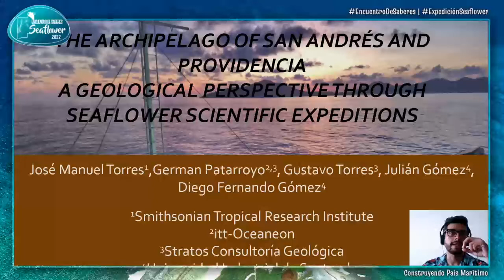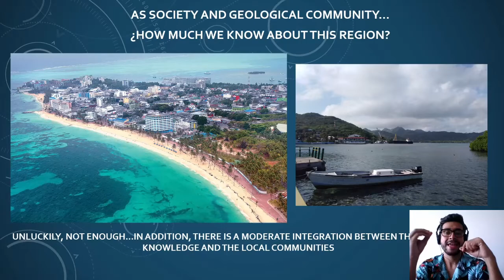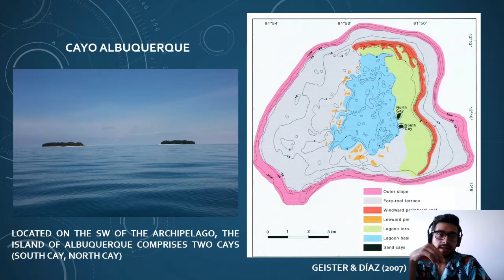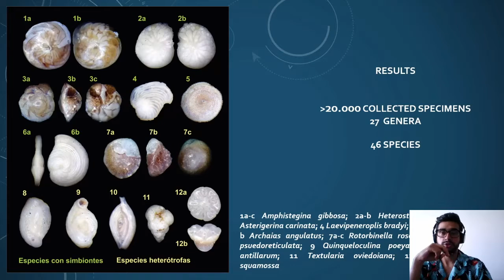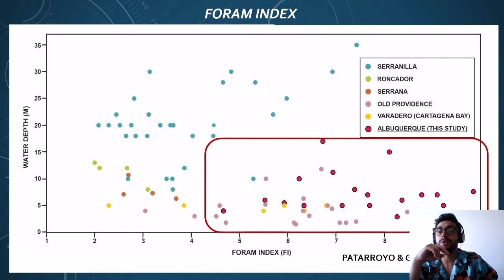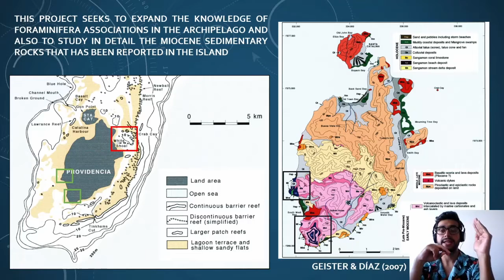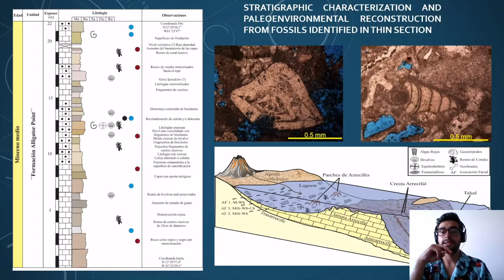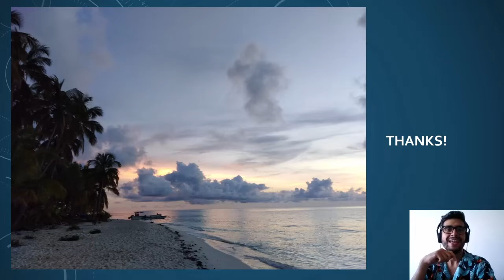Módulo 11: Oceanografía y geología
El módulo de oceanografía y geología presento los resultados del proyecto “Presente y pasado en la Reserva de Biosfera Seaflower: Las asociaciones de foraminíferos recientes y los fósiles del Mioceno de Old Providence como herramienta para la promoción del patrimonio natural en el Archipiélago” liderado por la Universidad Unisinos.

0:00 Intro
0:15 José Manuel Torres – Candidato a doctor Universidad Unisinos